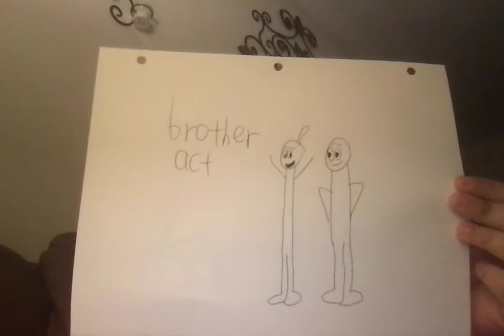brother act title card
two ghost sisters look like sneaky and max and befriend them